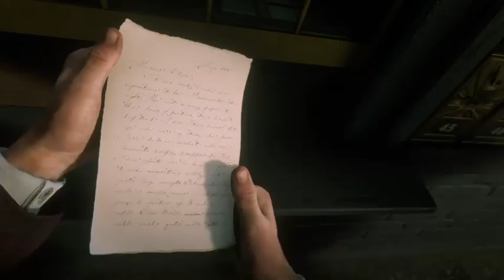Twitch Livestream - Red Dead Redemption 2 Part 18